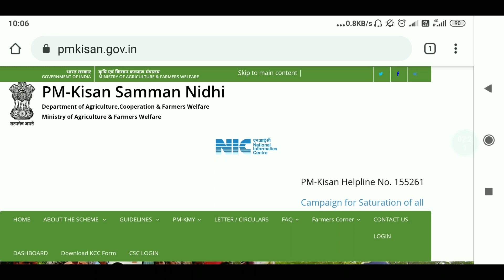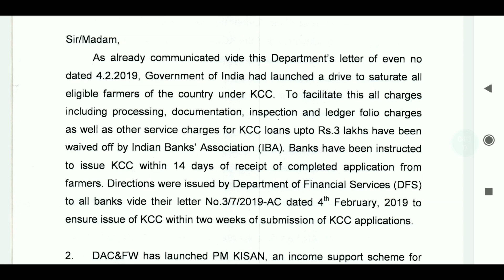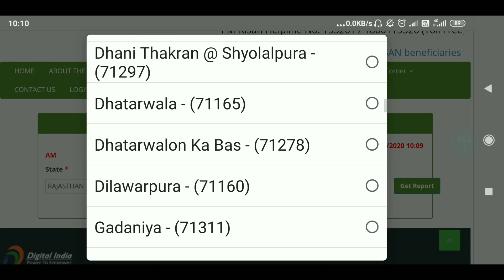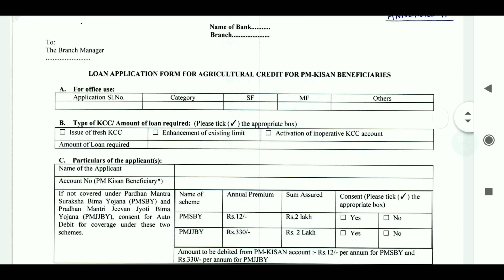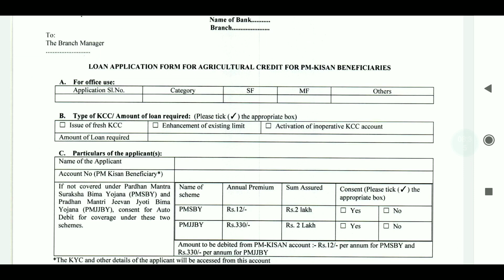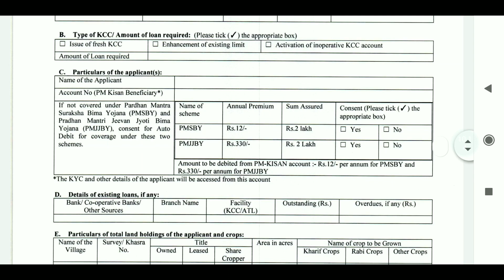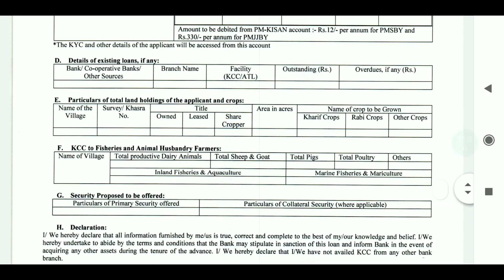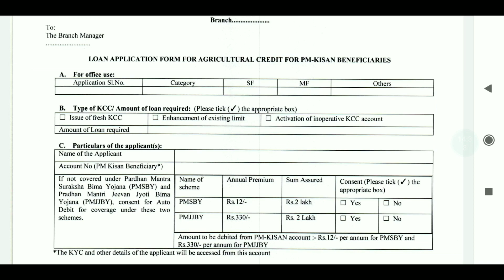PM Kisan samman nidhi yojna 2020 registration || KCC कार्ड हेतू कैसे आवेदन करें || KCC Card loan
डिस्क्लेमर : योजना की पूर्ण जानकारी हेतू वेबसाइट पर दी गई जानकारी सावधानी पूर्वक अध्यन कर लेंवे ताकि आपको किसी भी प्रकार की असावधानी का सामना न करने पड़े।